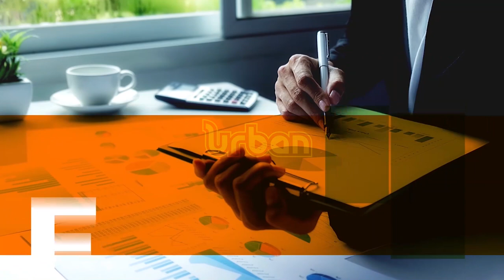Why countries are shifting from dollar supremacy Part A